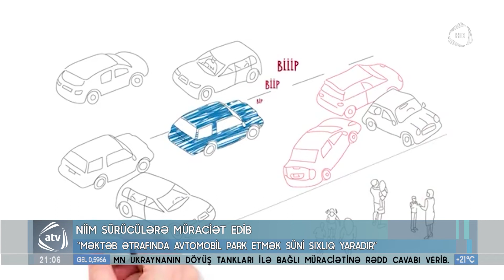NİİM sürücülərə müraciət edib: Məktəb ətrafında avtomobil park etmək süni sıxlıq yaradır